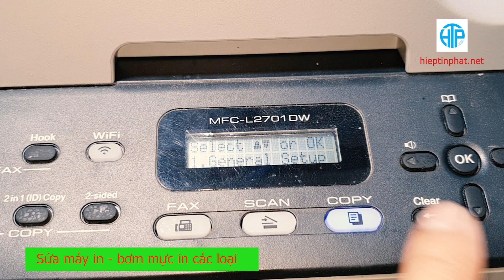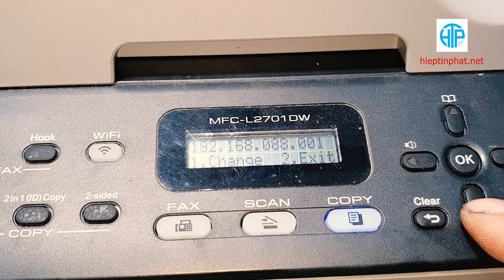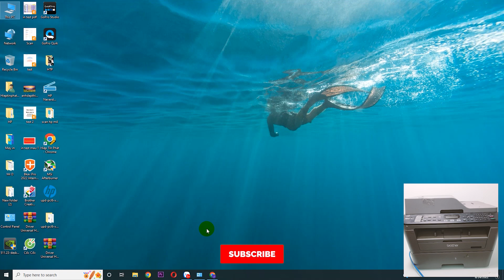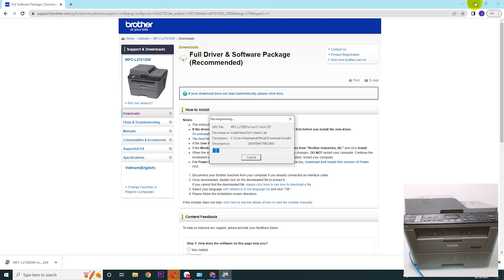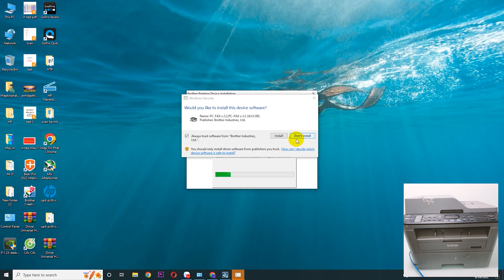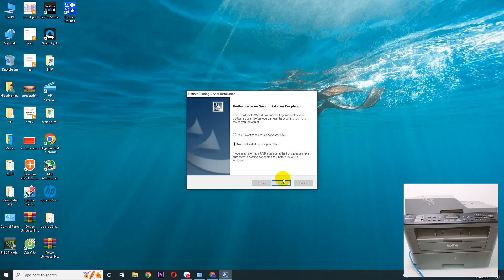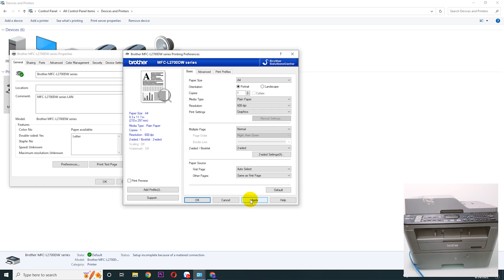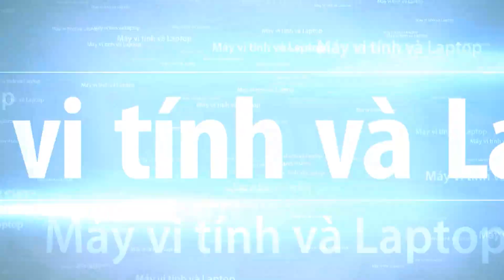Download và cài driver in & scan qua Cổng Mạng LAN máy in Brother MFC L2701DW trên Windows 10 64 bit